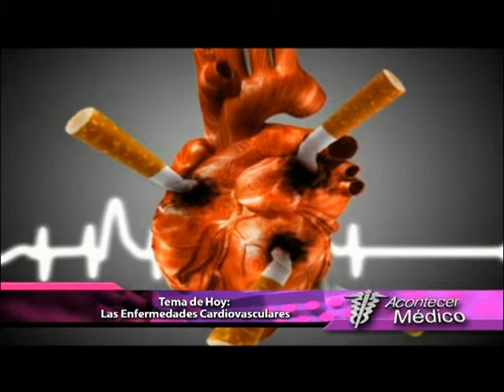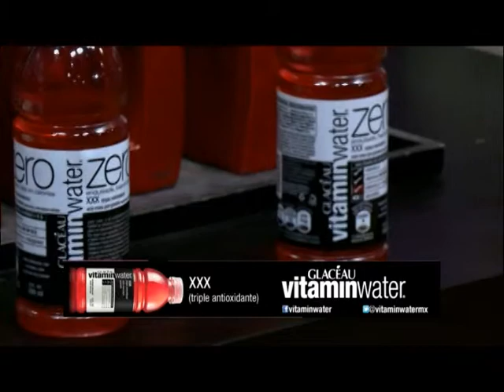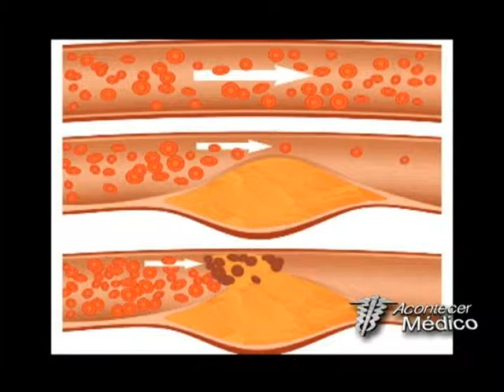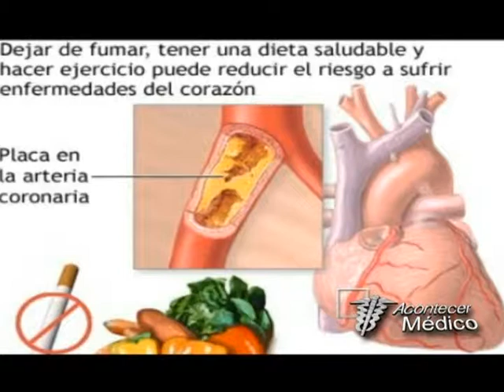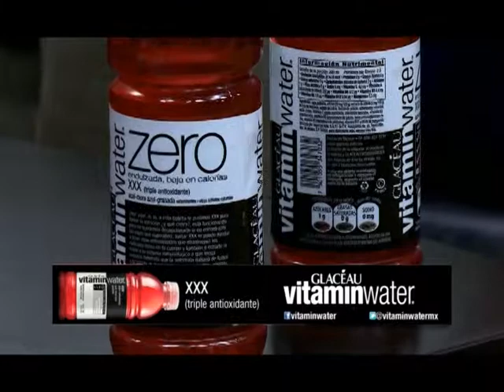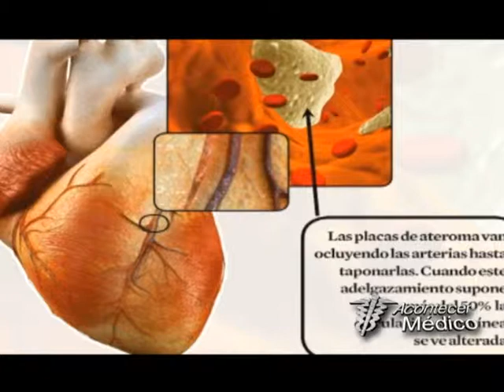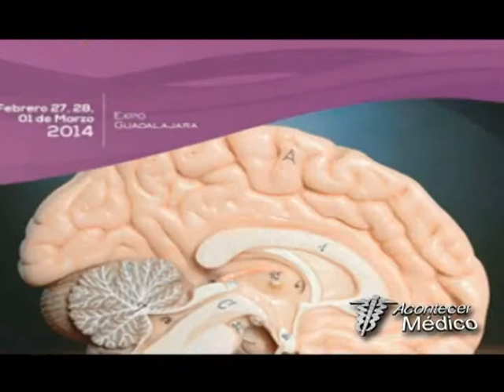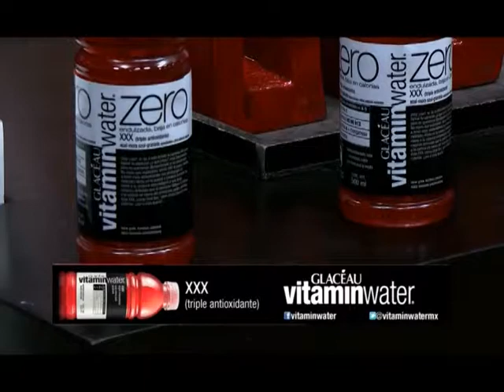Enfermedades Cardiovasculares y XVI Congreso Avances en Medicina HCG 2014- Acontecer Médico TV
Hablando de Enfermedades Cardiovasculares en nuestro Programa de Televisión Acontecer Médico, con el Comité del XVI Congreso Avances en Medicina HCG 2014- Dr. Sergio Fajardo Dueñas- Presidente Ejecutivo, Dr. Julio Cervantes Orozco-Secretario Ejecutivo, Dr. Ricardo Corona Alfaro- Coordinador de Enlace con Medios, Dr. Miguel Angel Zambrano- Coord. Curso Hematología Congreso y el Dr. Carlos Radillo-Coord. Curso Otorrinolaringología